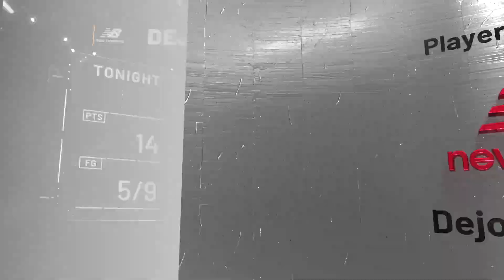The Philadelphia 76ers are finally rebuilding in NBA 2K21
NBA 2K21 just launched and we are looking at rebuilding the Philadelphia 76ers and with a roster filled with young talent like Ben Simmons, Joel Embiid, and Matisse Thybulle lets try to lead this team to a NBA Championship.